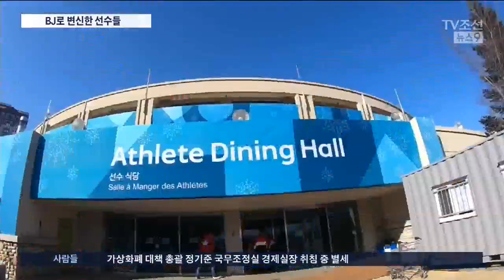선수촌 입촌기·문신 과정도…평창의 BJ로 변신한 선수들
1인 방송이 최근 인기인데요, 올림픽에서도 예외가 아닙니다. 선수들이 직접 카메라를 들고 주인공이 돼, 평창 뒷이야기를 생생하게 전하고 있습니다.